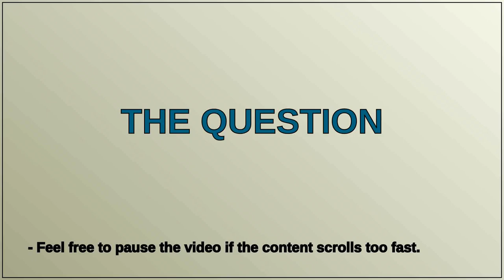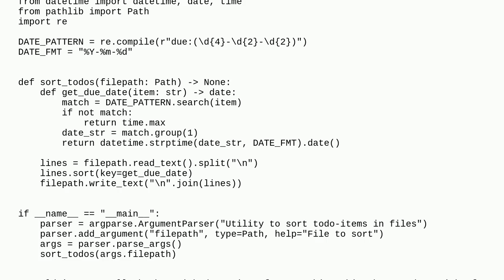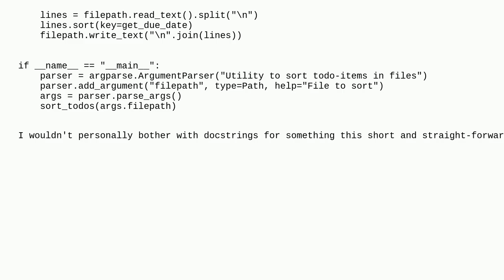Sort todo.txt items by due date in Python 3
A special thanks goes out to the community

  python-3.x sorting io regex to-do-list